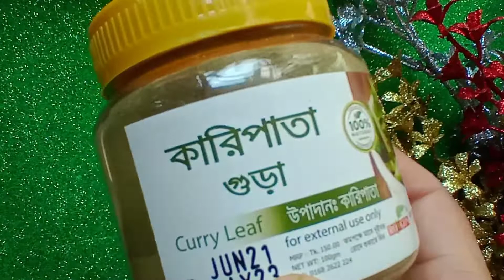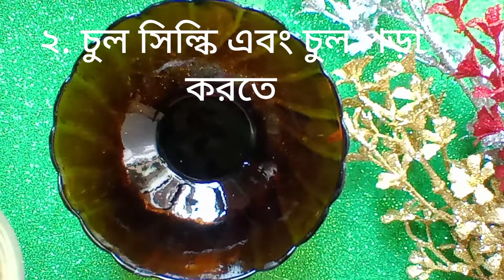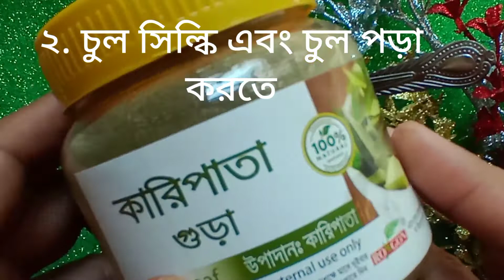ত্বকে (Curry leave) এর কাজ কি?ত্বক উজ্জল করতে এবং চুলের বৃদ্ধিতে কারিপাতা ব্যবহার করার নিয়ম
আসসালামুআলাইকুম বন্ধুরা কারি পাতা দিয়ে কিভাবে ত্বকের যত্ন করতে হয় এবং চুলের যত্ন করতে হয় ত্বক উজ্জল করতে এই কারি পাতা কিভাবে ব্যবহার করতে হবে চুল পড়া বন্ধ করতে কারি পাতা কিভাবে ব্যবহার করতে হবে সবকিছু জানতে এসমস্ত ভিডিও যারা আমার সাথে থাকুন আর এরকম আরো অনেক নতুন নতুন টিপস পেতে চ্যানেলটি সাবস্ক্রাইব করে পাশে থাকা বেল আইকনটি ক্লিক করে দেন যেন পরবর্তী সমস্ত ভিডিও নোটিফিকেশন সবার আগে আপনার কাছে পৌঁছে যায়